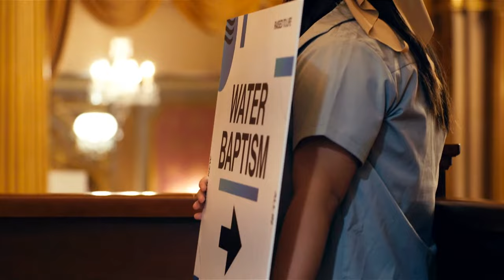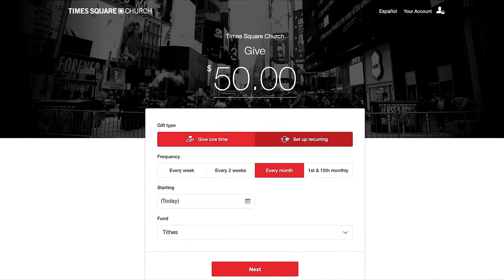TSC Worldwide Prayer Meeting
Times Square Church Worldwide Prayer Meeting. Every Wednesday at 7PM EST.